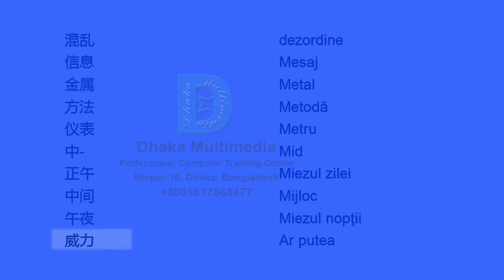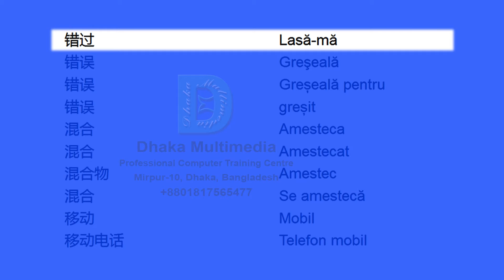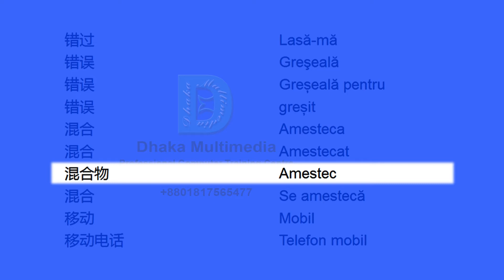Chinese to Romanian | 1701-1750 Most Common Words in English | Words Starting With M